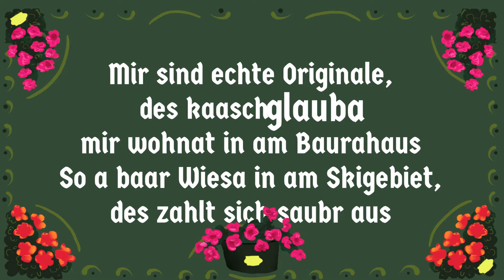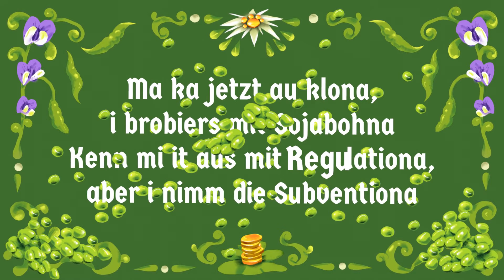Kleischter - 88 Mark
Aus dem Kleister-Allgäu-Album, Release: 18. November 2022

Lyrics:

Die Eltra vo de Eltra von meine Groaßeltra waret scho allwei dau
Mir sind so was wie die Indigene vo Obr- und Untrammergau
Heizadaag kommt halb NRW auf mein Baurahof
Fahret mit dr Seilbahn nauf, zahlet sich dumm, zahlet sich doof

Noi aber mir bleibet oifache Leit ganz so wie immer
„Des hets frier garit geaba!“ „noi des geits heit scho gar nimmer!“
Mir sind echte Originale, des kaasch glauba, mir wohnat in am Baurahaus
So a baar Wiesa in am Skigebiet, des zahlt sich saubr aus

Dir hand da Spaß und mir hand da Flurschada
Kommet halt in eiser Wirtshaus und trinkat amal an scheiß Kaba
Macht 7,80,  d’Milch ausm Lidl
Umgfüllt zur Tarnung in an alta vrhauta Milchdiegel

Des isch im Prinzip des, genau des, wofür mir standet
Unser Allgäuer Heimat in a Geldmaschii verwandlet
Ganz schea authentisch und mit am trraditionella Anstrich
Gebora und gsegnet in am stoireicha Landstrich

Der Zuagang zum See und dr oinzig Weg zum Gipfl
Gaut durch mei Wies durch du niedrdeitschr Zipfl
Die Sonna brennt stark, der Felsa isch karg
Kauf dr a Liftkart für 88 Mark

OINZ UND OINZ UND ZWOI MACHT VIER
DU UND I SIND OINER ZVIEL
BESCHEIDENHEIT ISCH EINE ZIER
OINZ ISCH GLAR: DIE WIES KHERT MIR

I hau lange Haur und an Kittl vo Patagona
I bi für Nauchhaltigkeit abr muas sich hald au lohna
Ma ka jetzt au klona, i brobiers mit Sojabohna
Kenn mi it aus mit Regulationa, aber i nimm die Subventiona

I beat jedn Daag vorm Schlaufa gau an Roasagranz
Glei nauch dr Bayern-Rundschau, oder nauchm Markus Lanz
I mäscht mei Kuah, i scher mei Schauf, i melk mein Schwanz
Scher di vo meim Grundstück ra, du kehler Breißafranz

Goht durch mei Wies durch du niedrdeitschr Zipfel
Dein Maaga knurrt beas, du wirsch immr fahler
Kauf dir Kässpatza für 88 Taler

CHORUS

Reich isch eiser Gau und voller tüchtiger Leit
Seit Anbeginn dr Zeit im Prinzip a Vorbild fürd Menschheit
Seit a baar hundert Jaur isch des Land im Besitz der Familie Käser
Seit Napoleon Bonaparte oder Julius Cäsar